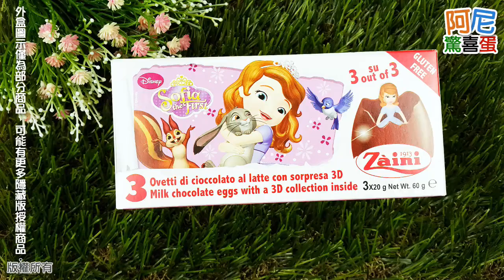【義大利 Zaini 阿尼驚喜蛋】蘇菲亞小公主系列｜巧克力｜開箱｜收集【DELICE select得力嚴選】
【義大利 Zaini 阿尼驚喜蛋】蘇菲亞小公主系列
✅義大利製造進口
從平民變公主的蘇菲亞，可以與可愛的動物們對話，與安伯公主、詹姆士王子一起經歷各種故事，ZAINI阿尼驚喜蛋這次推出的蘇菲亞小公主系列，邀您體驗皇宮生活的各種趣事，以及各種可愛動物等你一起來收集唷!